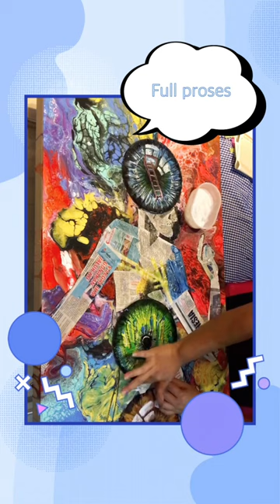Human mixedmedia artpainting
Human

Pembangunan material & mental spritual. Pembangunan yang mengutamakan keseimbangan tersebut merupakan cara yang paling tepat untuk membentuk suatu masyarakat yang adil dan makmur, masyarakat yang memperoleh kemajuan-kemajuan yang tinggi disertai ketenangan dan ketentraman lahir serta batin.

Manusia, sebagaimana kita ketahui, terdiri dari dua unsur yaitu jasmani da rohani, keduanya harus mendapatkan penjagaan dan perawatan yang sama. Rohani dan jasmani manusia merupakan satu kesatuan yang tidak boleh dicerai-pisahkan. Keduanya saling terkait dan berkelindan, bila rusak salah satunya, maka rusak pula yang lain.

Manusia dalam kehidupannya di dunia ini tidak bisa dilepaskan dari kebutuhan jasmani dan rohaninya. Kebutuhan jasmani atau fisik manusia berupa sandang, pangan dan perumahan, juga kebutuhan lain. Seperti kesehatan, olah raga dan sebagainya. Kebutuhan rohani dan mentalnya terdiri dari ilmu pengetahuan, pengalama kejiwaan dan agama. Kedua kebutuhan itu sangat diperlukan setiap diri manusia, karena itu bila ia tidak memperolehnya atau kebutuhannya tidak terpenuhi maka hidupnya akan merana, megalami kegoncangan-kegoncangan dan kerusakan. Manusia yang bertakwa kepada Allah SWT selalu menjalani kehidupan yang seimbang, baik dalam kehidupan duniawi ataupun kehidupan ukhrawi. Manusia muslim selalu diarahkan agar selalu berusaha untuk memperoleh kebahagiaan di dunia, namun tidak melupakan akhirat.